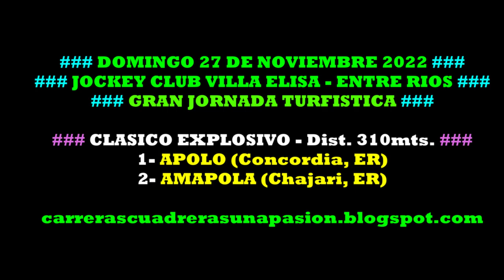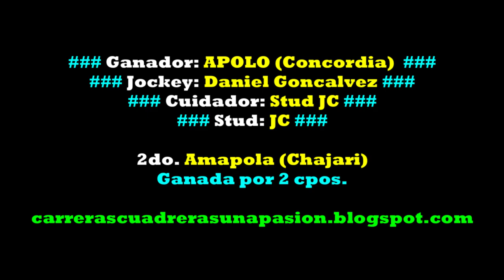APOLO, Jockey Club Villa Elisa, ER (27/11/2022), CLASICO 310mts.